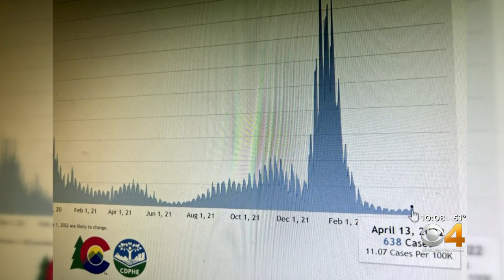Families Celebrating Easter Sunday Also Got Vaccinated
Some families in Commerce City spent Easter getting vaccinated.